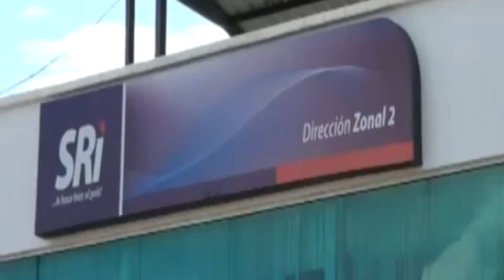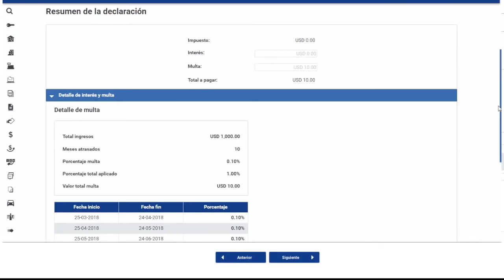TRÁMITES SRI - ALLY TV NAPO